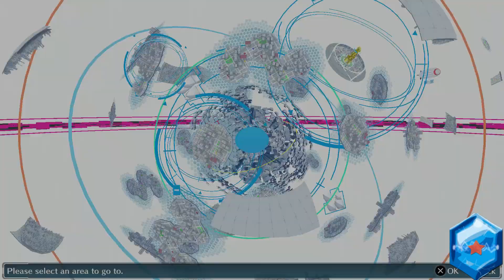Saiyan Plays: Digimon Story - Cyber Sleuth (43)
Part 43: Student/Master Complications